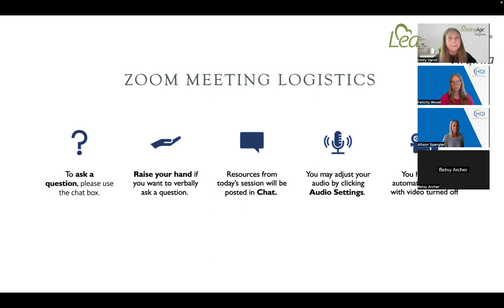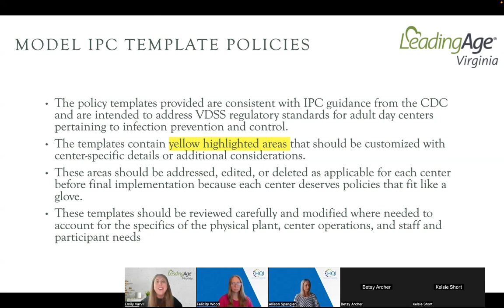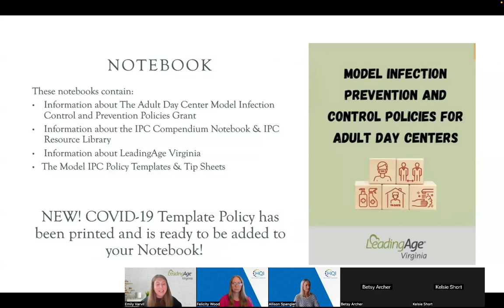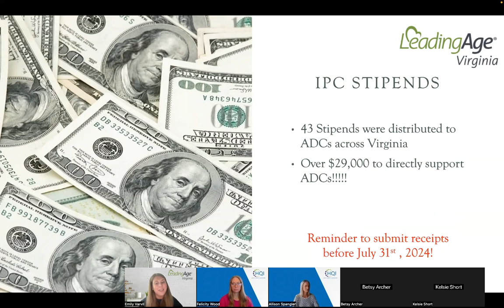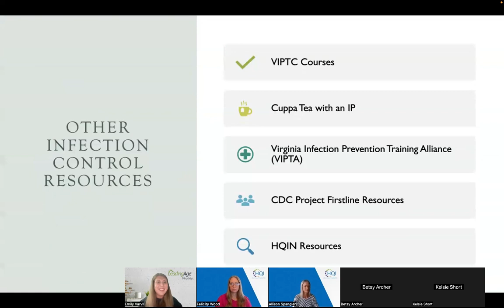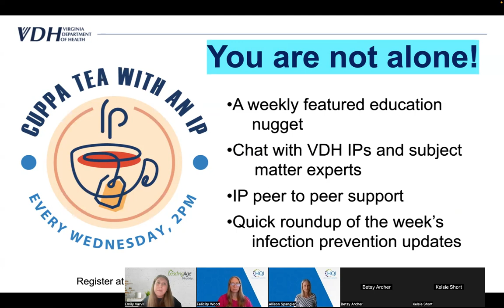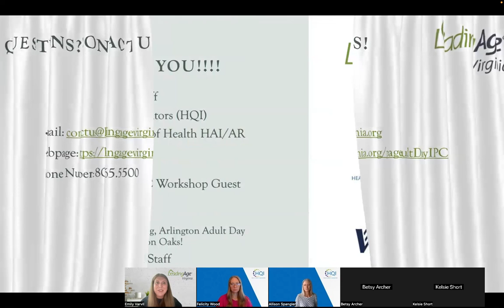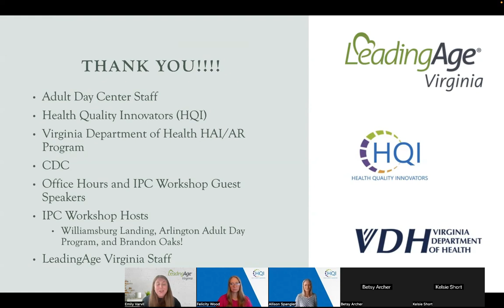2024 ADC Office Hours- Conclusion of the Grant